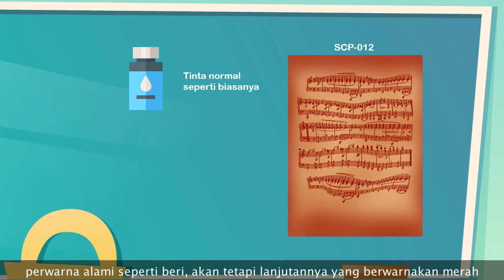Komposisi Musik Kematian - SCP-012 "A Bad Composition"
Sebuah kertas musik yang akan membuat orang-orang menjadi gila, melakukan mutilasi dan juga bunuh diri, kok bisa? let's check it out!

== Perhatian! ==

Komposisi Musik Kematian - SCP-012 "A Bad Composition" is based on SCP-012 "A Bad Composition" by ITIFAMCO